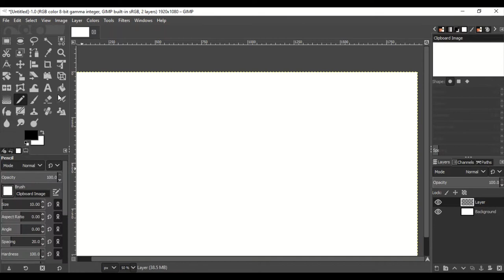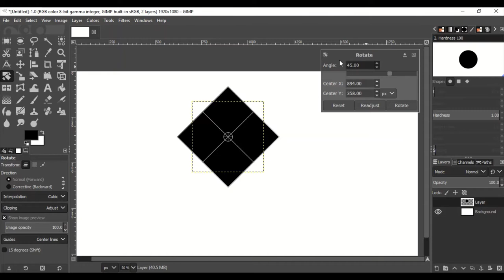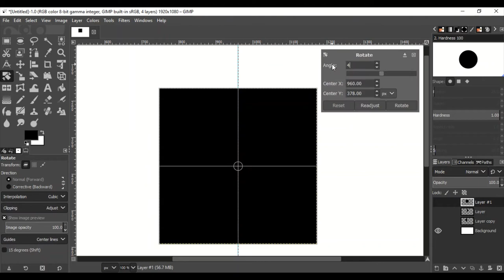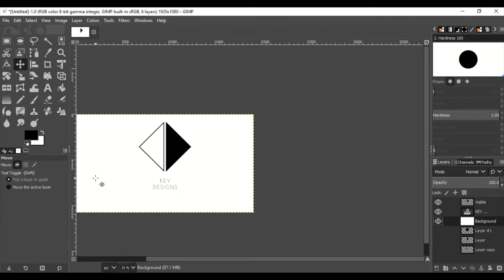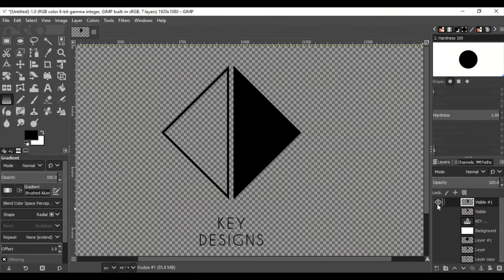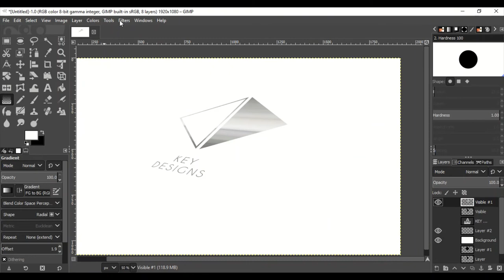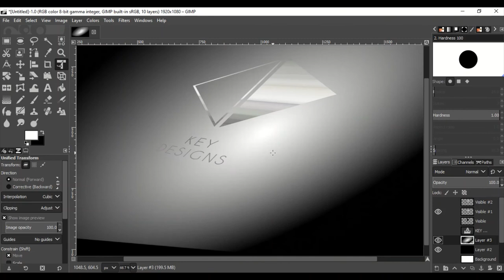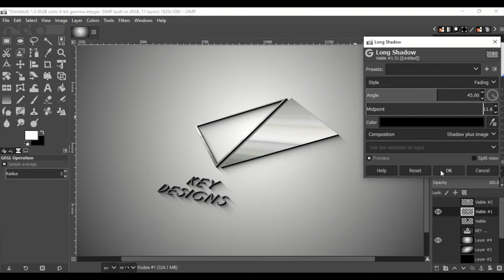Logo Practice w/ GIMP | Ep. 5 | FM Tees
Using GIMP to practice logo design - Episode 5